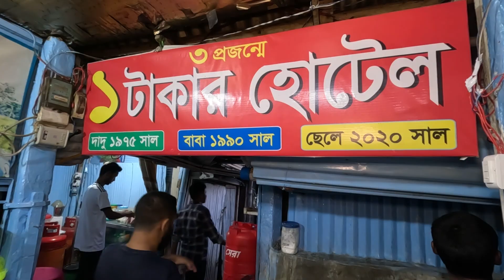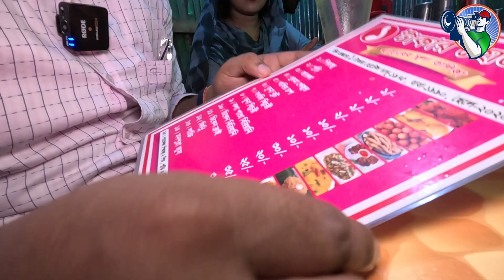রংপুরের সবার প্রিয় এক টাকার হোটেলের কলাপাতার বিরিয়ানি | Info Hunter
রংপুরের লালবাগে তিন পুরুষ ধরে সুনামের সাথে চলছে বাংলাদেশের একমাত্র এক টাকার হোটেল। রংপুরের এই এক টাকার হোটেলে সব ধরনের খাবার পাওয়া যায়। এখানে এখনো বেশ কিছু খাবার মাত্র এক টাকায় বিক্রি করা হয়ে থাকে। এক টাকার এই হোটেলের কলাপাতার বিরিয়ানি থেকে শুরু করে খিচুড়ি সবার খুবই পছন্দের খাবার।